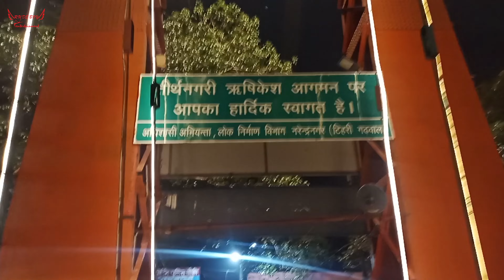राम झूला | Rishikesh | New Year Trip 2023 | part 3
Hi dosto mein Rishikesh Mein Ram Jhule par gaya tha,
raat ka samay tha or pani ki laharo Ko Chhu Kar Thandi Hawa,
Mere Chehre Ko Chhu rahi thi. aur Hawa se ram Jhula Thoda Thoda hil raha tha Jis per mein aur bahut Sare log chal rahe the, Mai is pal ko shabdon mein bayan nahi kar sakta... ❤❤❤❤❤❤